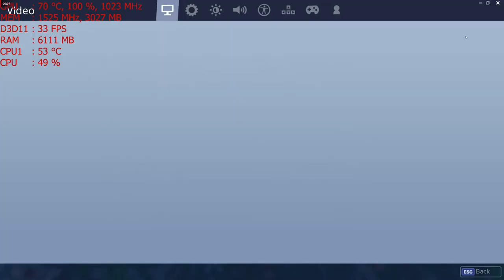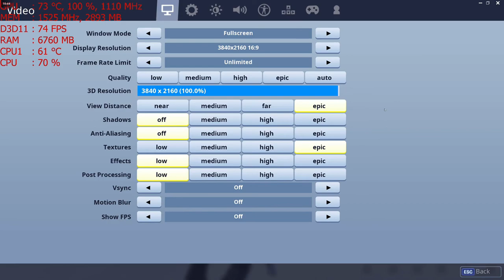Fortnite Season 7 with the MSI R9 390 PC in 4k with the AMD FX-6300 Overclocked